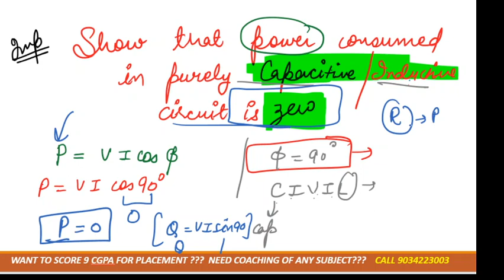lec-13 show that power consumed in pure inductor and capacitor is zero